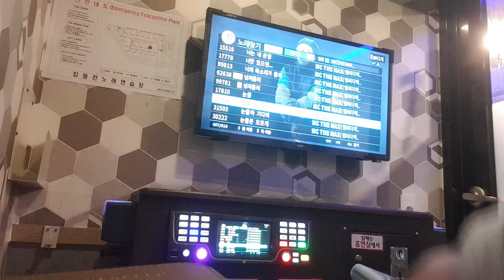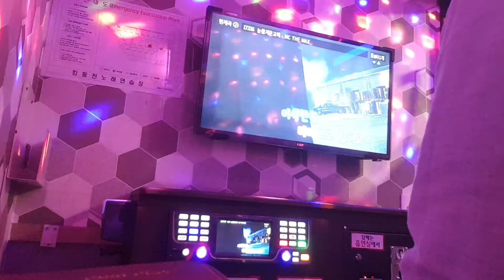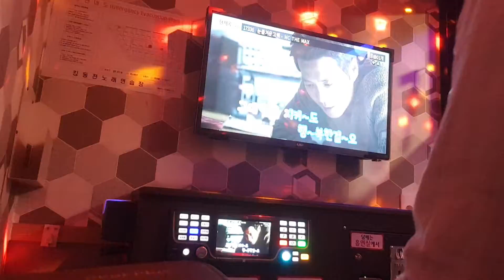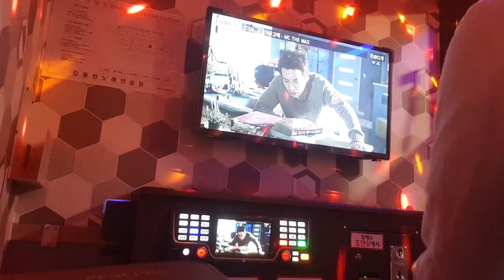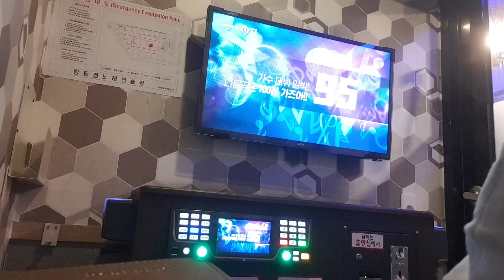눈물겨운고백(사랑해사랑해🎼🎶🎤🧤💘)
MctheMAX 앨범(K노래🎤🎶💌)